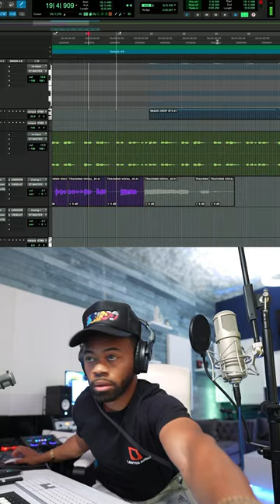The happiest saddest song I’ve ever heard